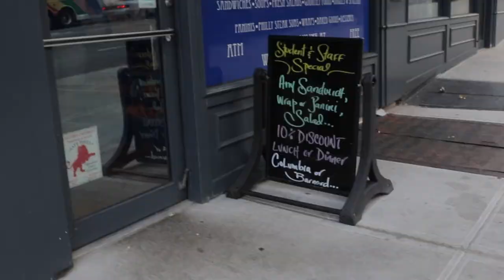CSSW Class of '18 Offers Self-Care & Other Helpful New York City Tips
As a social worker, you’ll be tempted to make your clients and their needs your top priority. But you can’t care for others properly if you don’t take care of yourself. Where do our social work students go when they need to take a little moment? 2018 grads share some favorite self-care and other fun activities. Whether you want to find a quiet oasis, lose yourself in the bright lights, or discover a little piece of home, they have good advice for everyone. Even watching the video can be therapeutic!